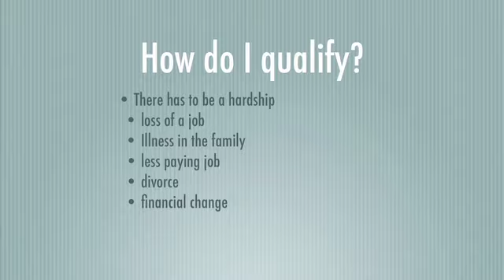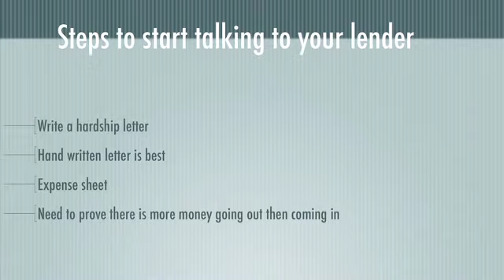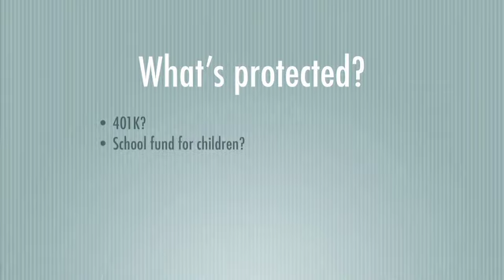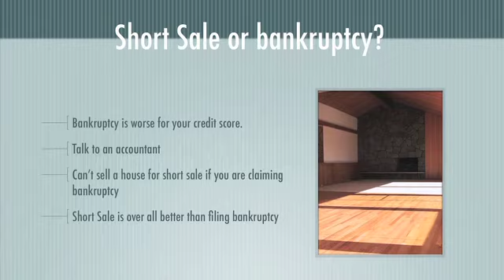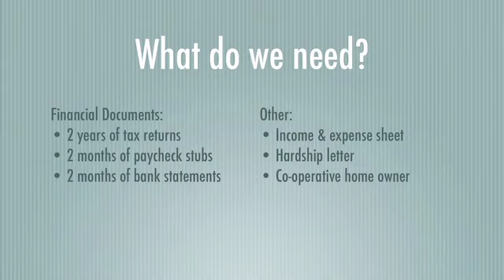The Short Sale Process | Part 2/5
The second video of a five part series where we talk about qualifying for a short sale, what you will need, what is protected in the process and why short sales are better than bankruptcy.